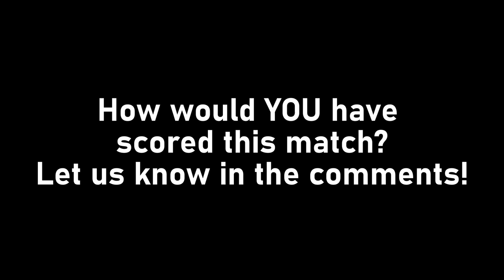Split Decision! Who won this Robot Fight?!?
Recorded Live on Dec. 16, 2023 In Tempe, AZ

CLOSE match between Axolotol Questions and Shuffle Go Brr. How would YOU have decided this match? Let us know below!

for more info on Arizona Combat Robotics!
Mondays and Fridays at 7:30pm PT.
for more information about the shop.

Feel free to clip/remix this through YouTube, but make sure you include a link to this video in your description.